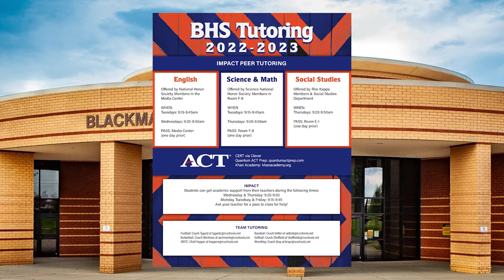The Blaze Bulletin for November 2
Chris and Kevin take a roadtrip playing with green screen keying.